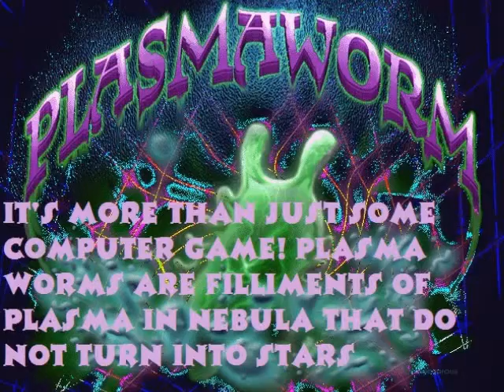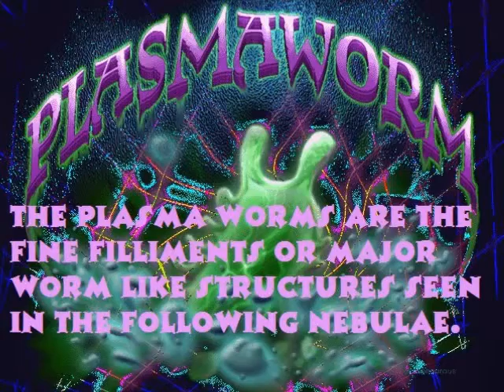Plasma worms (1 of 2)